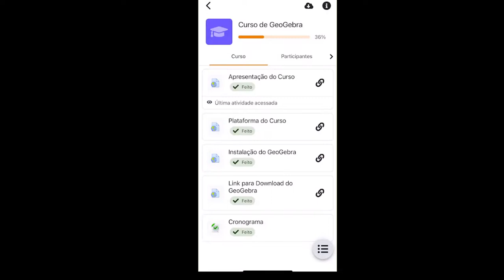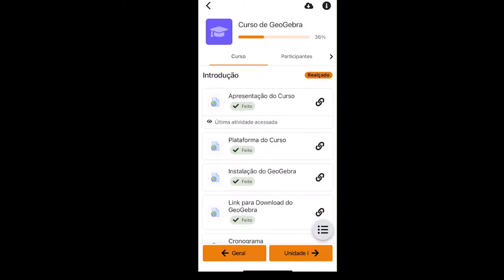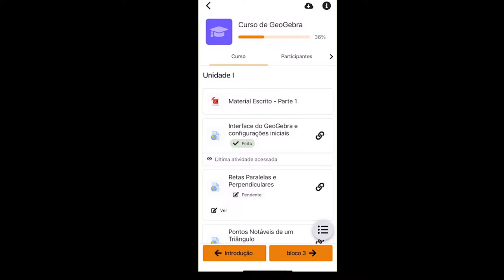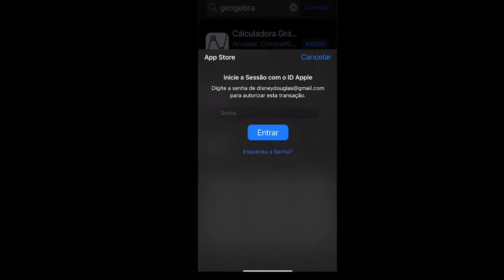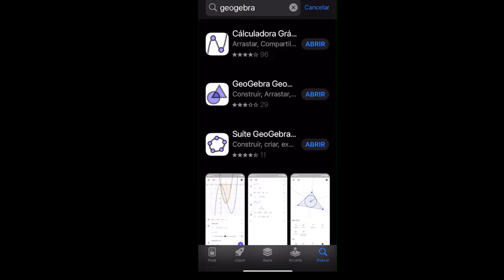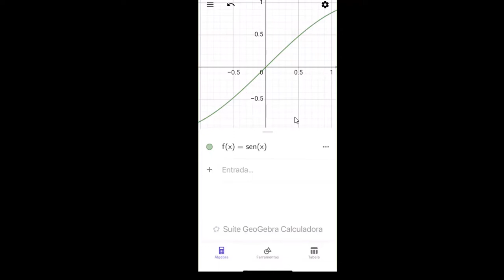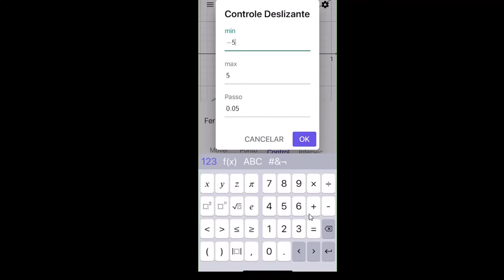GeoGebra no smartphone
Instalação do Geogebra no smartphone